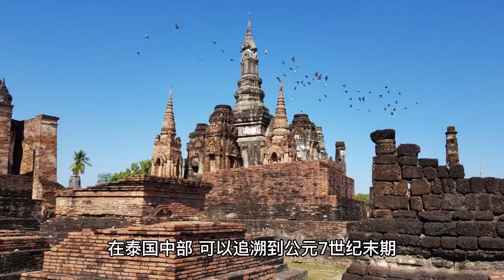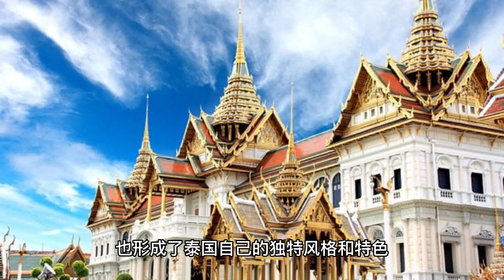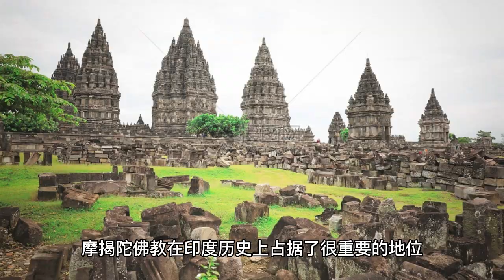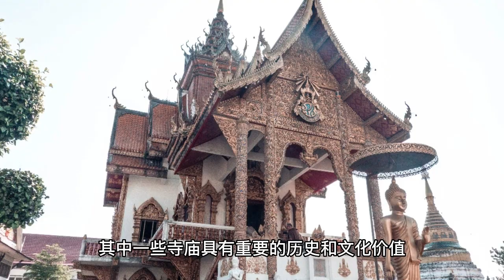泰国佛教的历史和现在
如果你喜欢泰国，希望今后生活在泰国可以关注本频道，我会一直在这里讲述在泰国的简单的普通生活故事Email